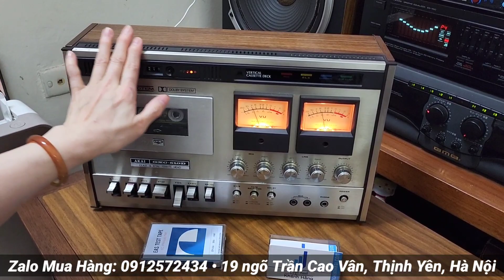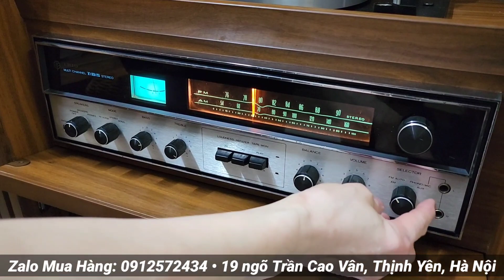❌ĐÃ BÁN❌ Khám phá Tàu cánh ngầm TRIO IDS-303 lần đầu tiên cập bến shop | Tủ cổ đĩa than - 0912572434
Cả nhà vui lòng alo trực tiếp 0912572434 để được tư vấn và báo giá cụ thể hơn nhé ❤️

▶️ Chuyên cung cấp các mặt hàng Dàn âm thanh nội địa Nhật: Loa, Ampli, EQ, Đầu CD, Đầu MD, Đầu giải mã DAC, Vang mixer, Sub, Micro, Tủ đài đĩa than... Hàng đấu giá mạng Nhật, điện 100v, BH zin nguyên bản và chưa qua sử dụng tại Việt Nam

Cảm ơn ae gần xa đã luôn theo dõi và ủng hộ 2 cơ sở bé nhỏ của Âm Thanh Khánh Hằng và Yến Âm Thanh Bãi. Chúc mọi người nghe nhạc vui vẻ ạ 😘